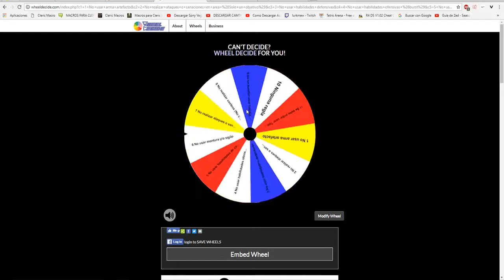WoW Retos PvP | #11 | ¡A volar en Ojo de la Tormenta!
| 26 / 12 / 2017 | Cripxoo & Ðeceptiøn |